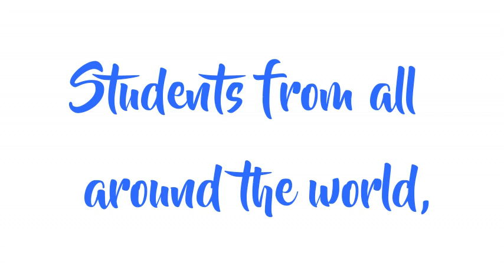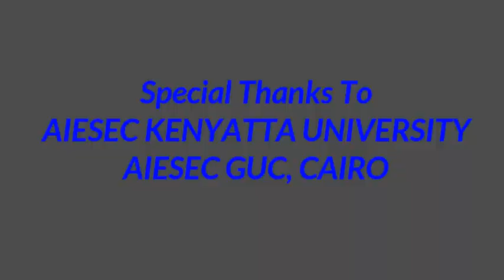PEACE CAMPAIGN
Socials